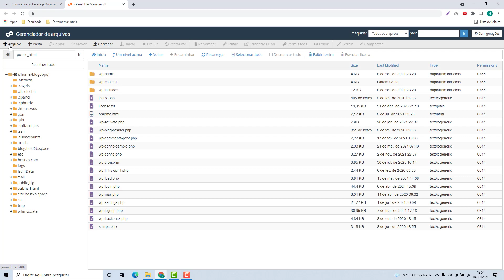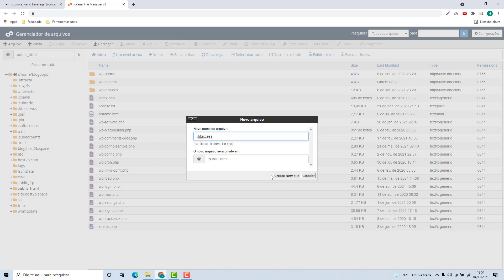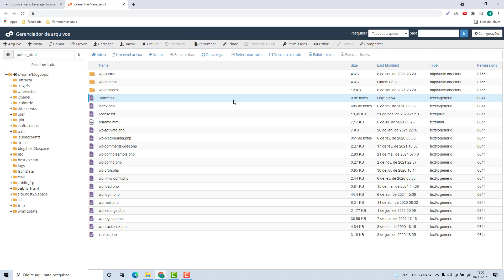Como ativar o Leverage Browser Caching na Hostec (Rápido e Fácil) 2021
Aprenda Como ativar o Leverage Browser Caching no hostec facilmente e em poucos minutos

NOTA IMPORTANTE!!!
Veja o código para ativar o Leverage Browser Caching nesse